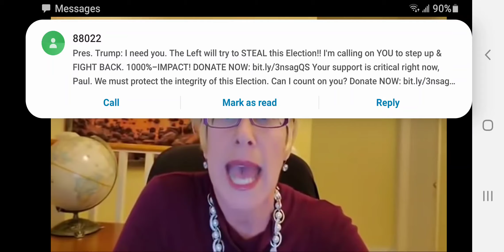Leah Dundas and election interference executive order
Leigh Dundas - Executive order for election interference

The Executive Order Trump Attorney Sidney Powell Interview re “Staggering Statistical Evidence” Trump Attorney Lin Wood interview Congressman Interview Dominion is based in Canada per Bloomberg Scytl is based out of country Scytl’s connection to Ovum